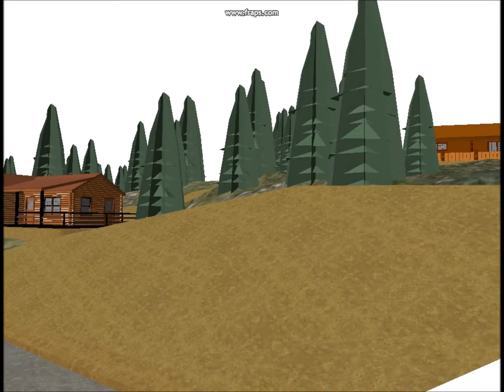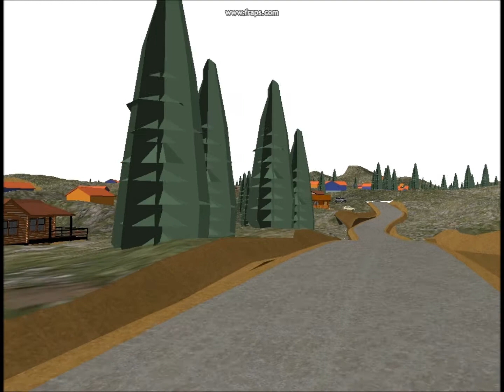Prosjektert utbygging av hyttefelt på Gol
Prosjektoppgave i Bachelor i Geomatikk ved Høgskolen i Gjøvik, høsten 2013.
Terrengmodellen er lagd i Gemini Terreng basert på flybåren laserdata.
Av: Stian Rostad, Lisa Myhre Borgan og Marius Myrseth